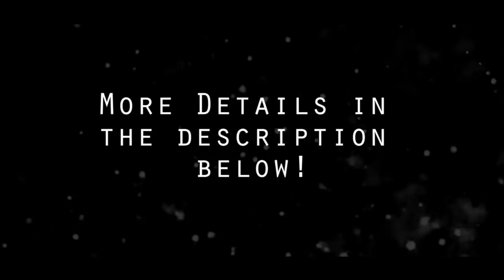Never Again In Life...Sorry Not Sorry... Must Watch !